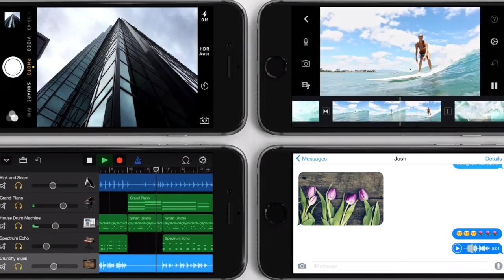【盤後HOT】盤後藍籌股普跌 蘋果股價大跳水